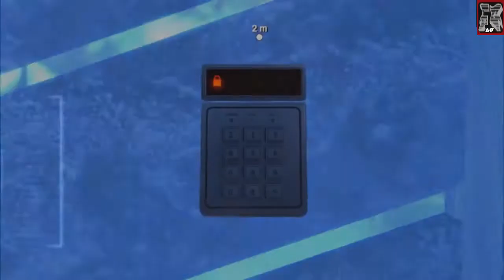007 LEGENDS / Mourir un autre jour (FilmGame Partie 4/5)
Montage en film de 007 Legends, un jeu vidéo de tir à la première développé par Eurocom et édité par Activision en 2012.

Histoire :
James Bond s'est fait tirer dessus. Peu à peu, en reprenant conscience, il se rappelle ses grandes heures passées en voyageant dans le temps pour revivre une sélection de six missions les plus mythiques issues des célèbres films : Goldfinger, Au service secret de Sa Majesté, Meurs Un Autre Jour, Permis de tuer, Moonraker et enfin Skyfall.

N'hésitez pas à liker, commenter et partager. Bon visionnage.